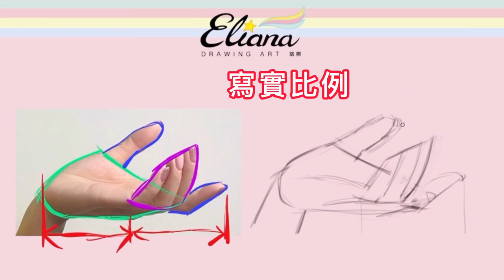【Hand Painting Teaching 】手部教學 | Drawing | Eliana珞棋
俗語說：『畫人難畫手、畫鹿難畫角、畫狗難畫走...』
這次就來跟大家分享我畫手的方式
第一遍是畫寫實版的手
第二遍是畫Ｑ版卡漫的手
大家可以邊看影片邊跟著畫喔～
真的不難的！